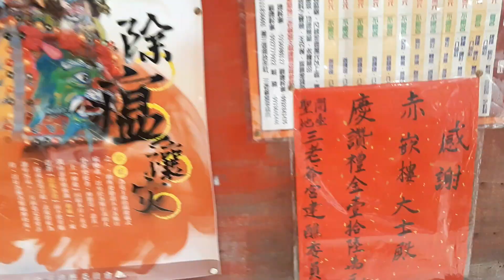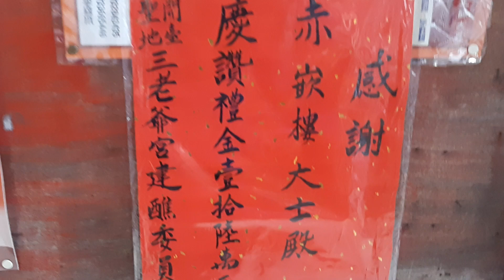20200531三老爺宮委員會拜船頭